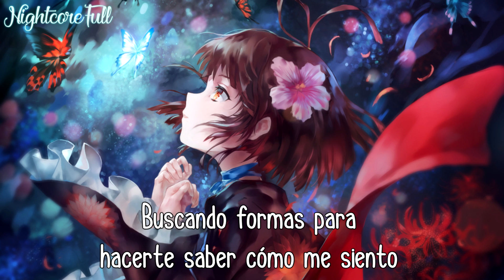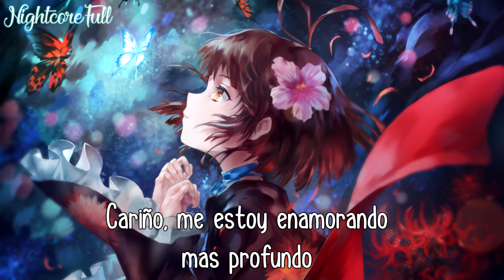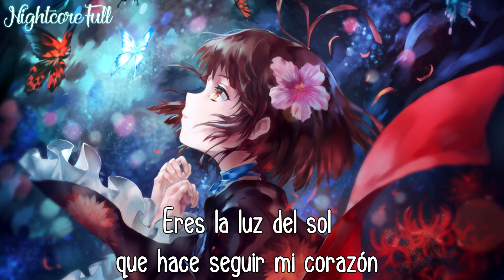Nightcore - It's You (lyrics/sub.Español)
*Dorama: While you were sleeping

*Anime: koutetsujou no kabaneri mumei

~La edición del video me pertenece mas no la musica~